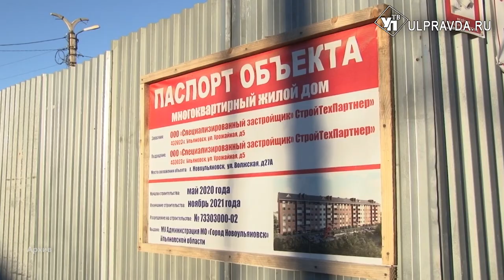Больше 500 ульяновцев получат новое жилье в 2022 году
Переселение из старых квартир и ветхих бараков. В 11-ти муниципалитетах Ульяновской области идет активное переселение граждан в новое жилье. В регионе реализуются сразу две программы по переселению – региональная и федеральная.